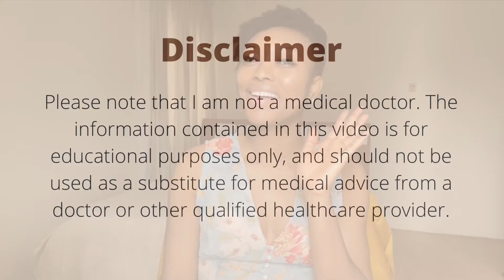Could an Apple Watch Have Detected My Graves Disease Symptoms Before The Doctor?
In today’s video, I’ll be sharing my thoughts on a recent TikTok video where a nursing student from Australia talks about her Apple Watch detecting a thyroid condition months before her actual diagnosis.

PS: I use IG more!